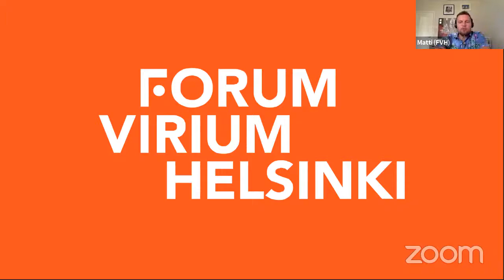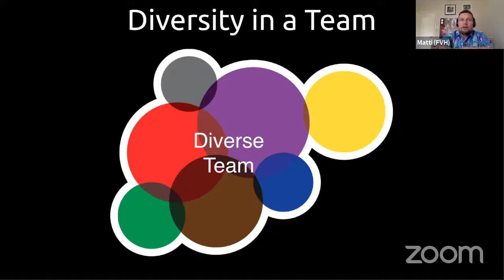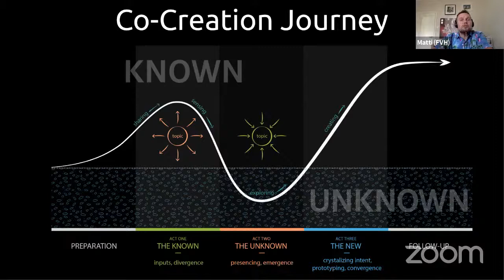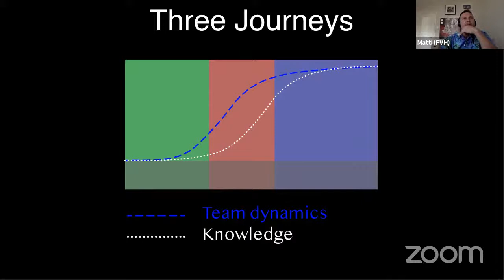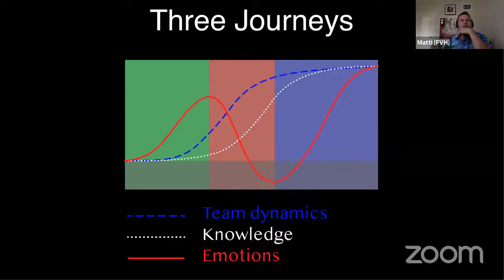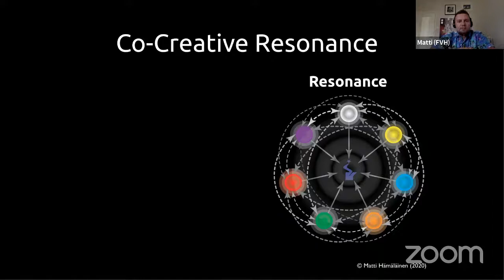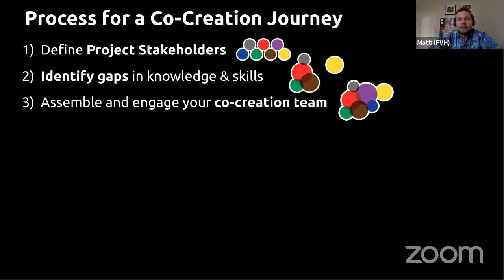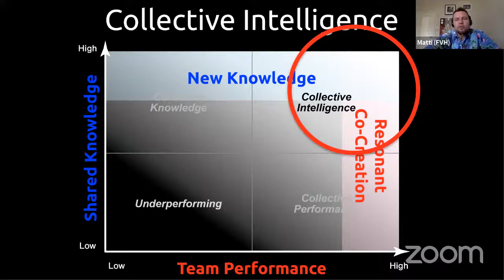Matti Hämäläinen - Art of Co-Creation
A crowd is always more powerful than any individual, and hence the collective potential of teams has always been enormous. However, in reality this potential is extremely difficult to control or utilize. In my introduction to the Art of Co-Creation, I will talk about harnessing this power to effective everyday use. I will walk you through a Co-Creation Journey, and describe the delicate process of selecting and building efficient teams that are filled with vast collective insight and enormous creative power that can be used to tackle even the greatest of challenges.